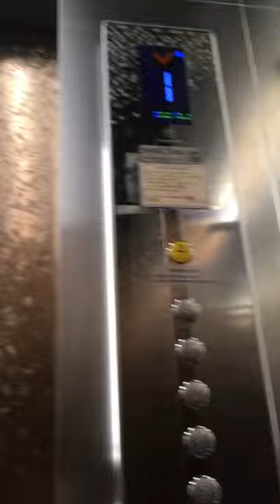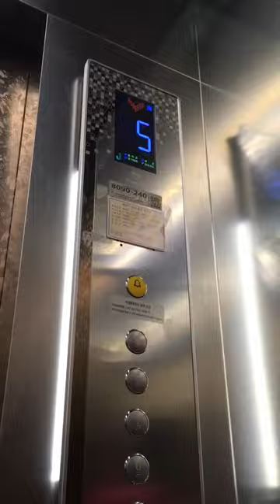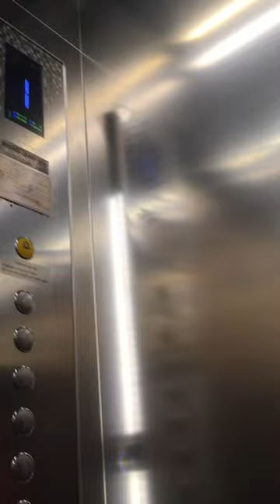경상남도 진주시 충무공동 우람빌딩 티센크루프 엘리베이터 탑사기 음악도 넣었습니다